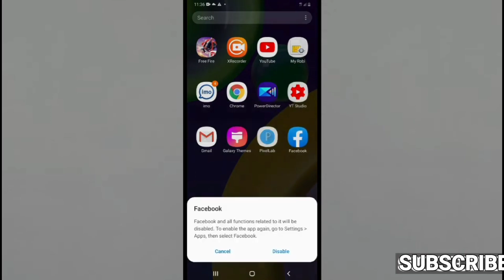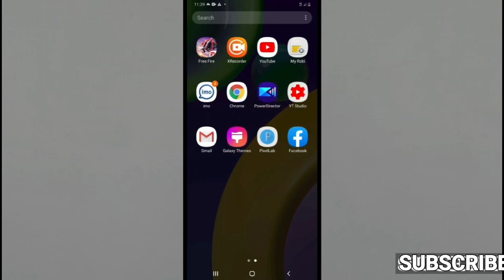মোবাইলে এপ ডিসেবল এবং এনেবল To Enable and Disabled Apps in Android